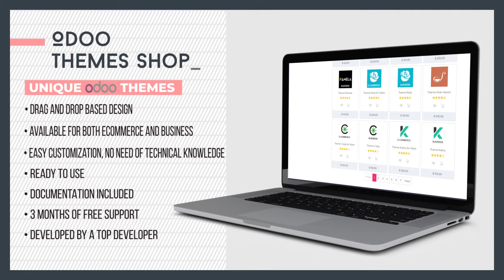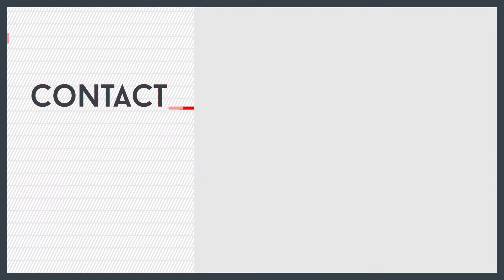Odoo Services by 73Lines